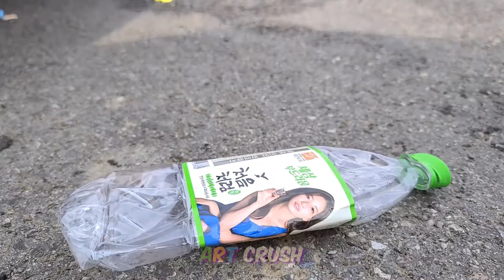Baby Cat vs Experiment Car | Crushing Crunchy & Soft Things by Car | Art Crush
==Turn the volume UP and watch!==

Crushing Crunchy & Soft thing to Satisfy your Senses!
Stress Relief Healing ASMR!!
Curious to See How They Get Crushed? Smushed? Explode?
Release Your Stress with our ASMR and Visually Satisfying Videos!

Click that Subscription & Like Button and keep coming back to see more of our
WILD EXPERIMENTS!!